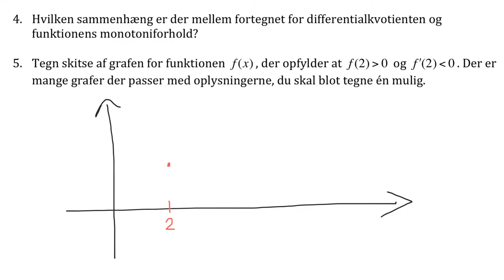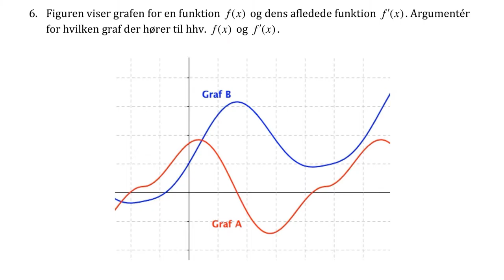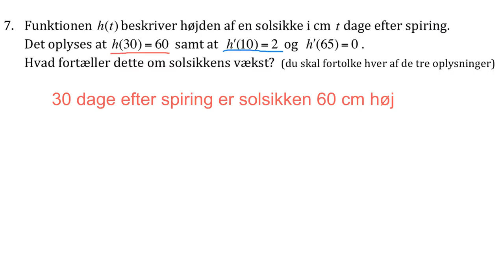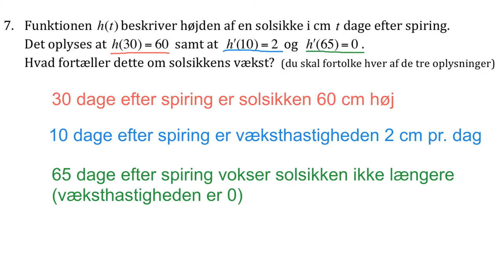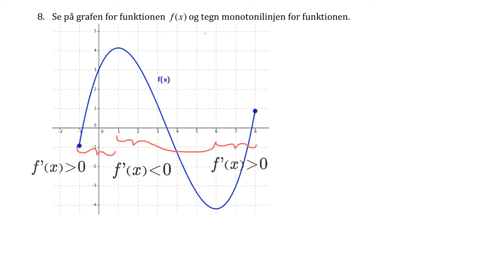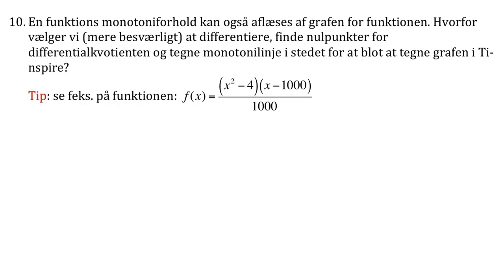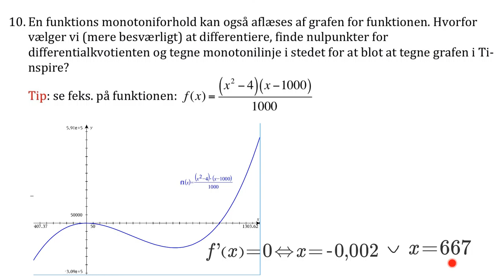tjekspørgsmål uge 43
Besvarelse af tjekspørgsmål til differentialregning fra tirsdag den 20. oktober 2015.